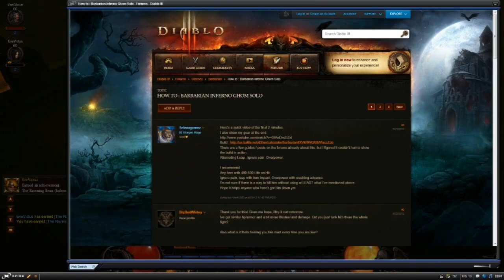Favorite Moments of Diablo 3 (HD)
Footage of my favorite moments in Diablo with Eve. I put some effort into syncing up the parts best to music, and there are some funny moments, so I hope you'll watch the three minutes. It's chronological for the most part. Please watch in HD!

Song is E Nomine - Der Fürst Der Finsternis.